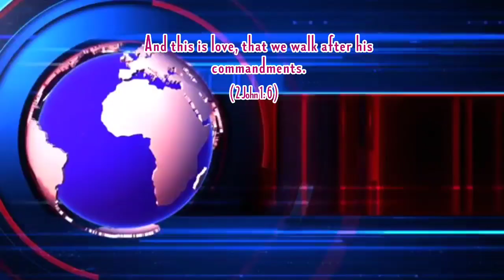ఈ రోజు దేవుని వాక్యము // తేదీ 09 మార్చ్ 2022 //telugu whatsapp status daily promise